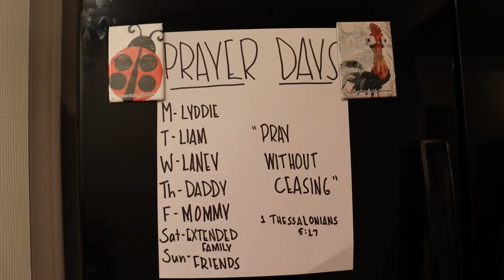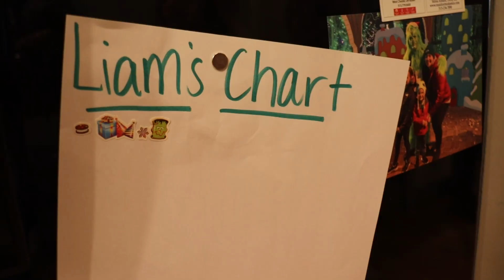Family Academy: Personal Growth & Goal Setting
Watch School Board President Charles Galvin and the Galvin Family share how they have incorporated tips from the book Atomic Habits by James Clear into their family's life.

Habit Stacking: Encourage the concept of habit stacking within the family by linking a new habit to an existing one. For instance, after dinner, the family can collectively engage in a short 10-minute cleanup routine before starting any other activities.

The Power of Small Changes: Emphasize the idea that tiny, consistent changes lead to significant results over time. Encourage each family member to identify small habits they can adopt to contribute positively to the household, like making their bed daily or tidying up after themselves.

Environment Design: Focus on creating an environment that promotes good habits. This can involve rearranging the home to make healthy snacks more accessible or setting up a designated study or reading corner to encourage great learning habits.

Habit Tracking and Accountability: Introduce a system where family members can track their habits, perhaps using a shared board or app. Encourage mutual accountability and support within the family, celebrating successes together and providing assistance when someone struggles.

Consistency and Routine: Stress the importance of consistency and routine in building habits. Establish consistent family routines for meals, bedtime, study time, etc., to make it easier for everyone to stick to desired habits.